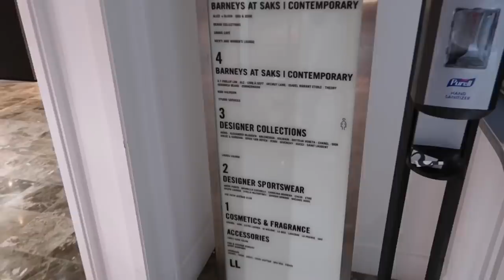LA VLOG PART 1! Flying, Rodeo Drive, Shopping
INSTAGRAMS
Joint- @graceandgraceofficial
Grace S-@graceshadrack

36 Golden Square

London